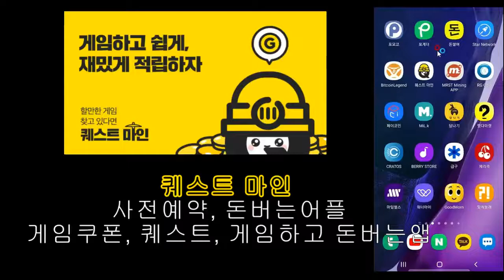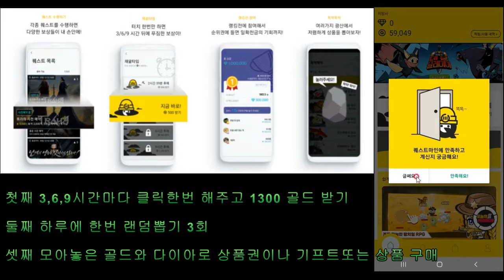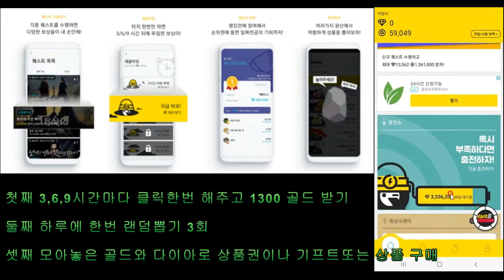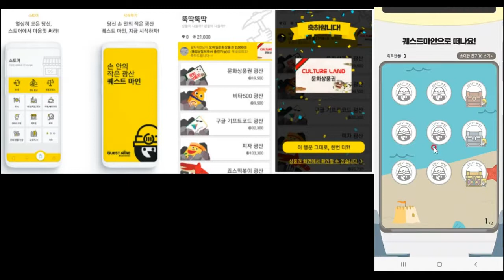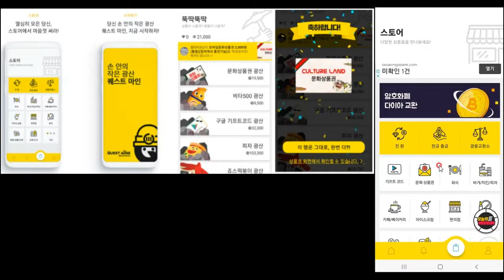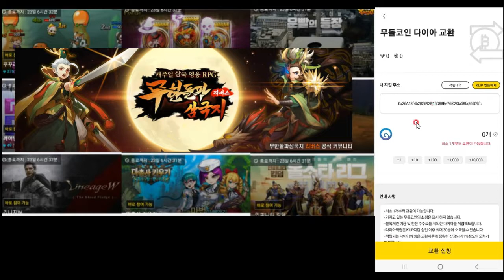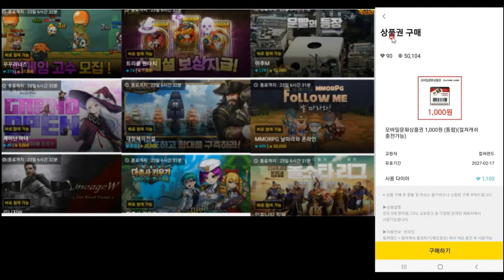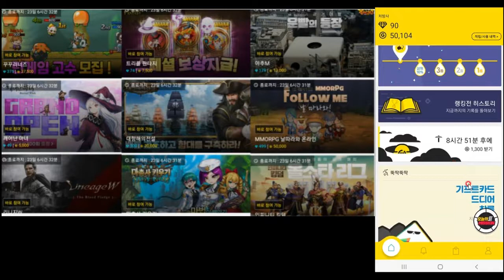클릭하고 랜덤뽑기하고 게임해서 돈을 버는 방법 –퀘스트마인- 무료채굴앱테크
가입링크

추천코드
DgIFafo

카카오톡, 페이스북으로 로그인
추천인 코드를 입력하면 10,000포인트 지급해줍니다.

골드를 모아 다이아로 전환후 상품권을 구매하거나, 현금 출금이 가능합니다.
욕심을 버리고 소소하게 상품권 득템해 봅시다~ ^^
감사합니다.